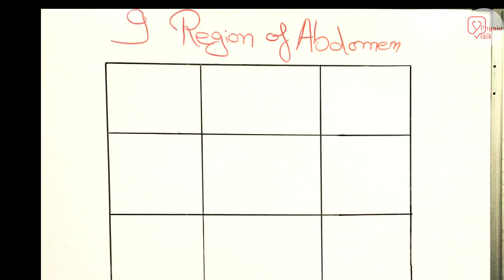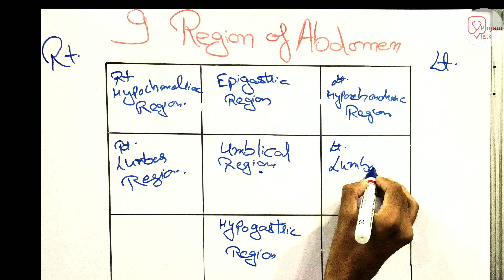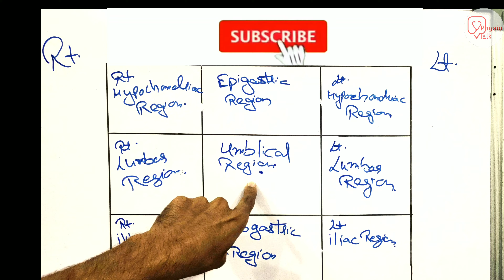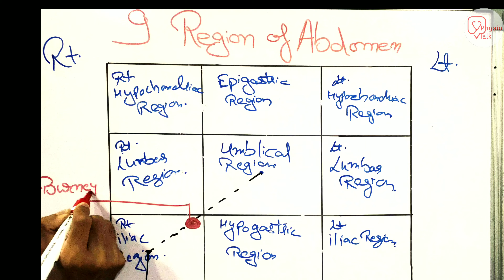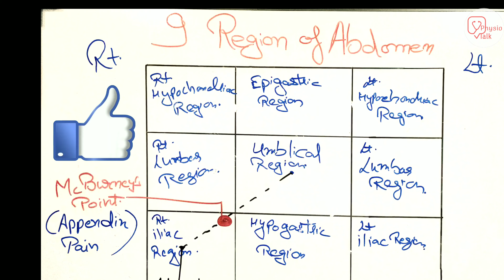9 Regions of the Abdomen | Mc Burney's Point | abdomen anatomy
9 Regions of the Abdomen | Mc Burney's Point | abdomen anatomy
McBurney's point refers to the point 3.8–5.1 cm (1.5–2 inches) from the navel to the right anterior superior iliac spine, which corresponds to where the appendix is located within the abdomen.
Best Digital Marketing Company in India = ( Media partner)